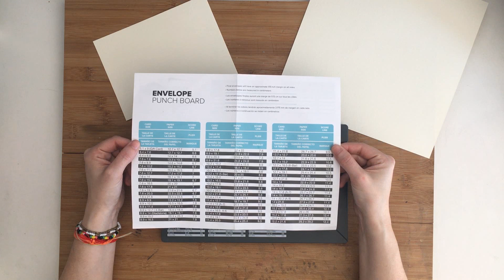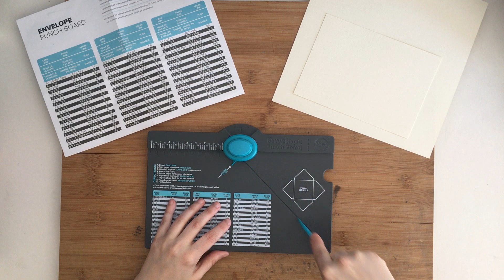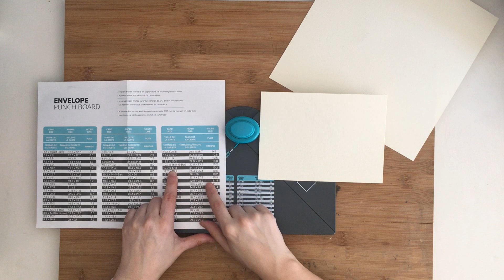Invitación boda tradicional + envelope punch board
Hola
en el vídeo de hoy, os doy ideas de como hacer una invitación tradicional usando material de scrap. Además os enseño como usar la envelope punch board, una herramienta muy útil en estos casos.